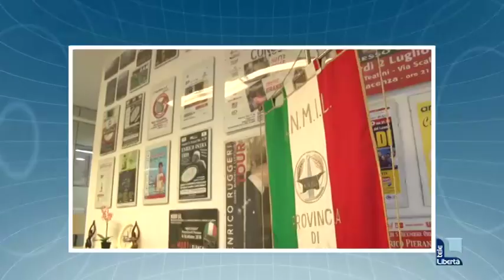I titoli del TGL delle 19.30 dell'11 ottobre 2019